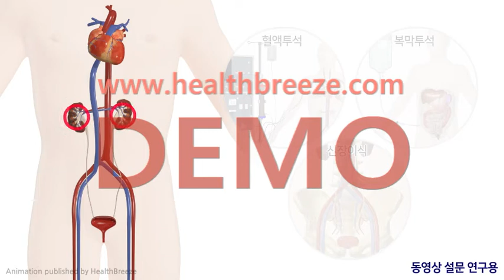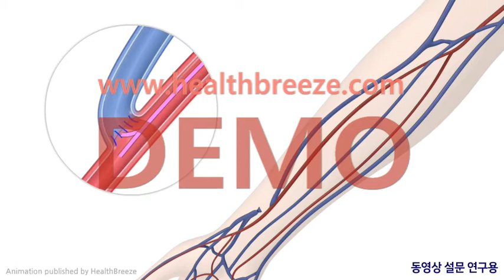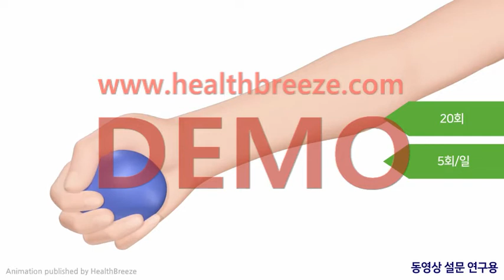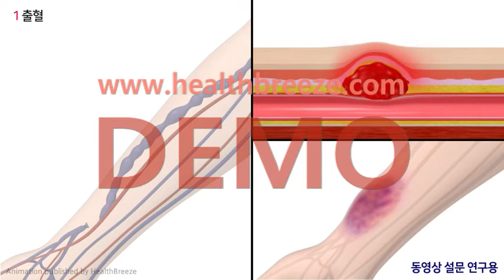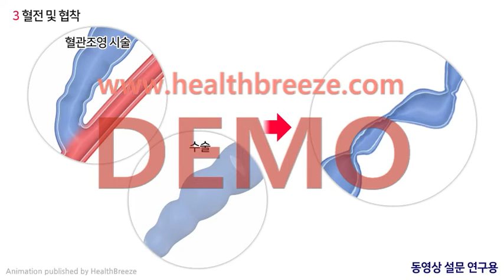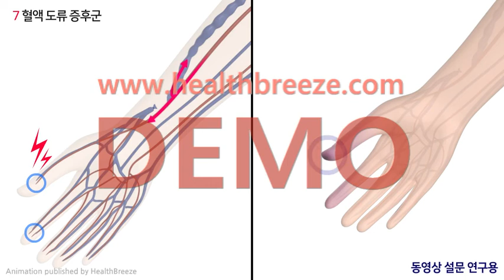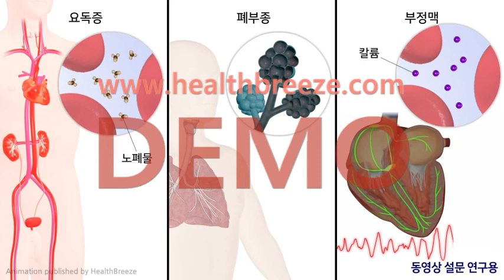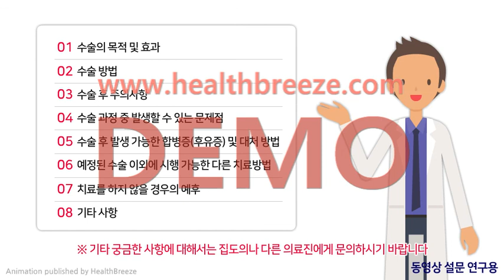[시연용] c0017abko_[동영상 설문 연구용] 동정맥루 형성술 (동의서용)